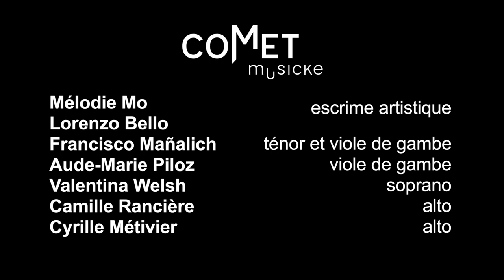"Guerra Amorosa" au Château du Taureau - Comet Musicke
Comet Musicke - Early Musicke Ensemble
Présentation de notre programme "Guerra Amorosa, Deux femmes au destin tragique", en collaboration avec deux escrimeurs artistiques, autour de "Il Combattimento di Tancredi e Clorinda" de Claudio Monteverdi.
Ce programme a bénéficié du soutien de Sinfonia en Périgord qui nous a accueilli en 2021 lors d'une résidence de création.

Images tournées au Château du Taureau (en baie de Morlaix) lors du "Petit Festival - Son Ar Mein" en 2021, juste après la résidence de création.

Équipe artistique :
Mélodie Mo et Lorenzo Bello, escrime artistique et chorégraphie
Francisco Mañalich                               ténor (Testo) et viole de gambe
Valentina Welsh (dans la vidéo)          soprano (Clorinda)
Aude-Marie Piloz                                    viole de gambe
Camille Rancière                                    alto et baryton
Cyrille Métivier                                        alto et cornet
Le rôle de Clorinda est tenu en alternance par Valentina Welsh, Marie Favier et Myriam Arbouz.

Extraits musicaux :
Claudio Monteverdi - Il Combattimento di Tancredi e Clorinda
G.P. da Palestrina (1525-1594) et Diminutions de G. Bassano (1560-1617) - Tota pulchra es amica mea

Remerciements :
Commune de Morlaix
Château du Taureau
Sinfonia en Périgord
Flûte, c'est une Clef d'Ut
Son Ar Mein